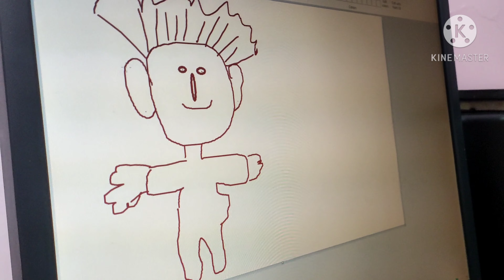Fish Aquarium Kitna Sundar Sundar hai//My Daily Routine ..